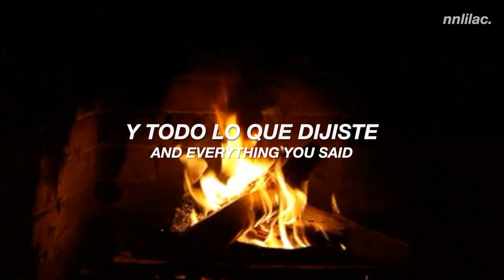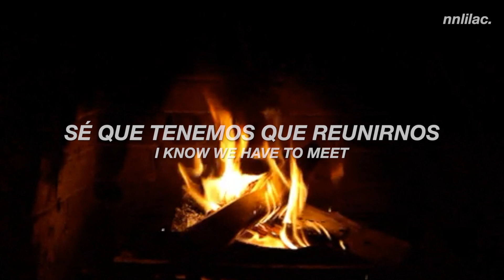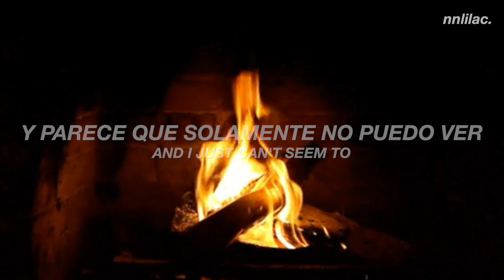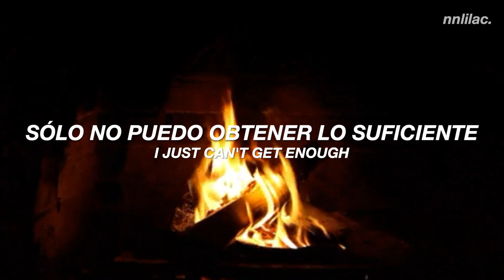Depeche Mode - Just Can't Get Enough // Subtitulado - Lyrics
Lo vuelvo a subir xq el otro estaba mal, gracias a William Andrés por comentármelo c:
oxox
LYRICS
WHEN I'M WITH YOU BABY
I GO OUT OF MY HEAD
ALL THE THINGS YOU DO TO ME
AND EVERYTHING YOU SAID
WE SLIP AND SLIDE AS WE FALL IN LOVE
AND I JUST CAN'T SEEM TO GET ENOUGH OF
WE WALK TOGETHER
WE'RE WALKING DOWN THE STREET
I KNOW WE HAVE TO MEET
IT'S GETTING HOTTER
IT'S A BURNING LOVE
YOU'RE SHINING DOWN FOR ME
JUST LIKE A RAINBOW
YOU KNOW YOU SET ME FREE
YOU'RE LIKE AN ANGEL
AND YOU GIVE ME YOUR LOVE
SUBTITULADA
CUANDO ESTOY CONTIGO BEBÉ
ME VUELVO LOCO
SOLAMENTE NO PUEDO OBTENER LO SUFICIENTE
Y SOLAMENTE NO PUEDO OBTENER LO SUFICIENTE
TODAS LAS COSAS QUE HACES PARA MI
Y TODO LO QUE DIJISTE
NOS DESLIZAMOS Y NOS RESBALAMOS MIENTRAS NOS ENAMORAMOS
Y PARECE QUE SOLAMENTE NO PUEDO OBTENER LO SUFICIENTE
CAMINAMOS JUNTOS
ESTAMOS CAMINANDO EN LA CALLE
SOLAMENTE NO PUEDO SOPORTARLO
CADA VEZ QUE PIENSO EN TI
SÉ QUE TENEMOS QUE CONOCERNOS
ESTÁ HACIENDO MÁS CALOR
ES UN ARDIENTE AMOR
Y SOLAMENTE NO PUEDO VER PARA OBTENER LO SUFICIENTE